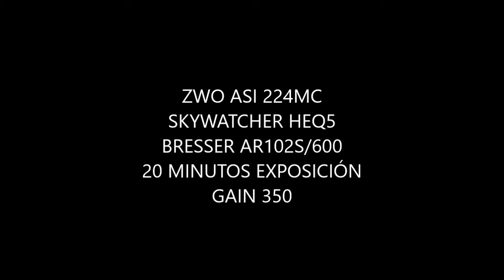Astrofotografia de cielo profundo M3 (NGC5272)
Este grupo es uno de los más grandes y brillantes, y está formado por alrededor de 500,000 estrellas.Se estima que tiene 11.400 millones de años. Se encuentra a una distancia de unos 33.900 años luz de la Tierra.

ZWO ASI 224MC.
SKYWATCHER HEQ5 SYNSCAN.
BRESSER AR 102S/600.
LPR OMEGON.
20 MIN.EXPOSICIÓN.
GAIN 350.
SHARPCAP.